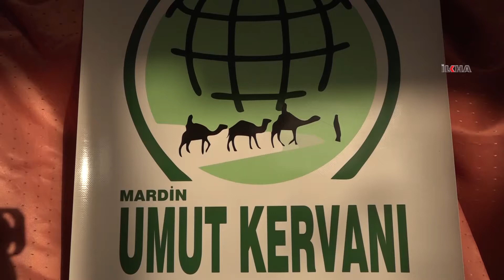Mardin Umut Kervanı'ndan binlerce kişiye yardım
2018 yılı faaliyet raporunu açıklayan Mardin Umut Kervanı, bin 222 aile ile 384 kişiye 278 bin 246 TL değerinde ayni ve nakdi yardımda bulunduğunu açıkladı.